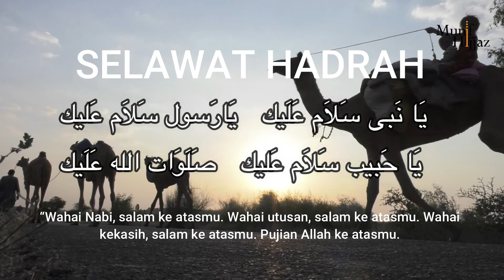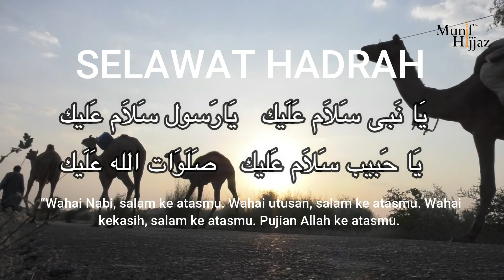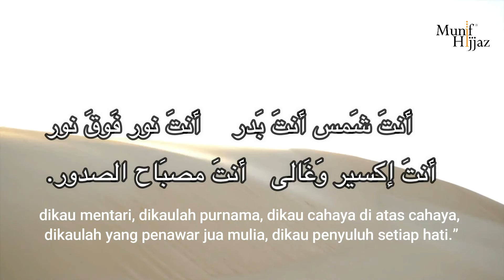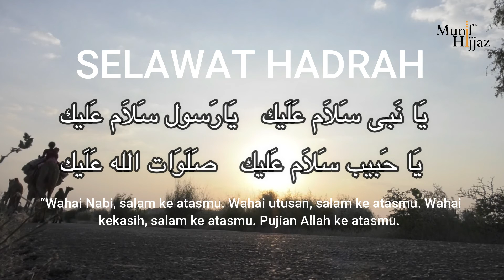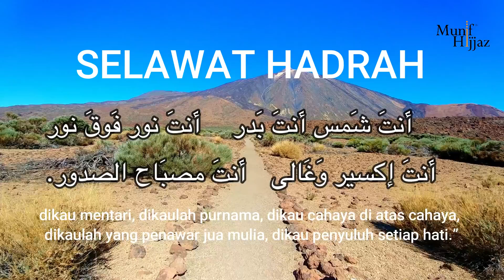SELAWAT HADRAH - Munif Hijjaz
MUNIF HIJJAZ PRODUCTION